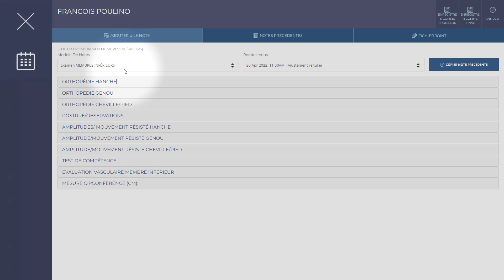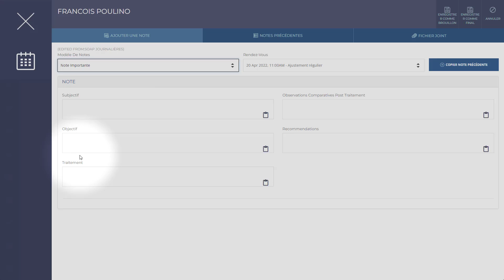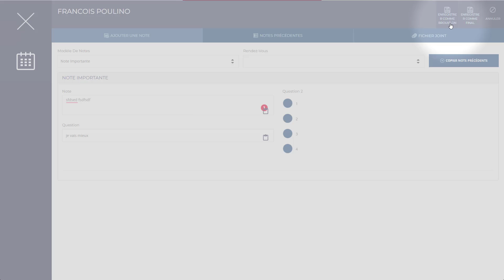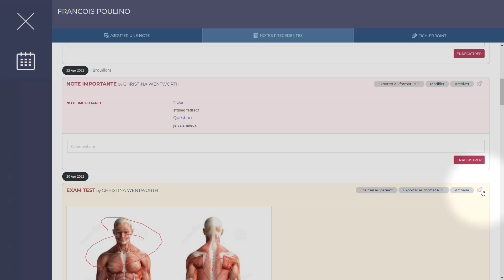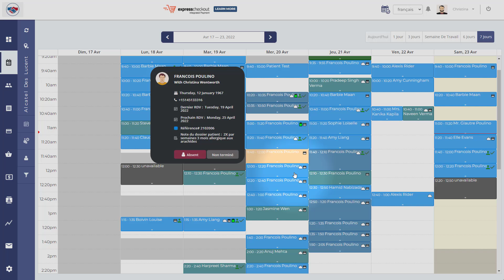Prendre Des Notes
Comment prendre des notes avec OpusTime.